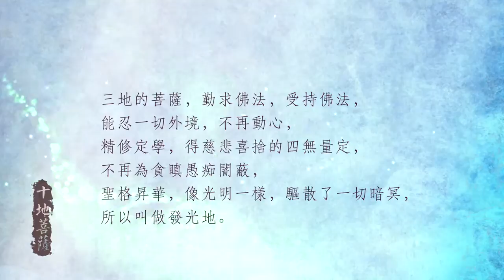十地菩薩【03】－發光地